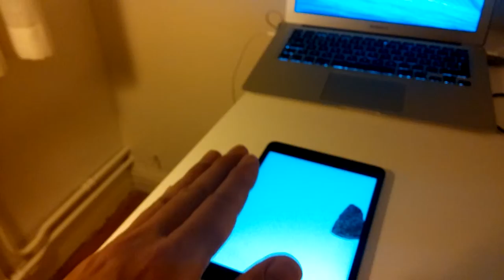Magic Stone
App developed in Evothings Studio that demonstrates the use of the TI SensorTag to control on onscreen object on an iPad.